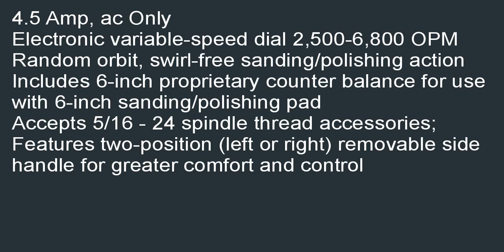PORTER CABLE 7346SP 6 Inch Random Orbit Sander with Polishing Pad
I ordered this to replace our old Porter-Cable, which worked well for five years.  This one lasted four months before the shaft broke - not repairable.  We are very disappointed and will order a different brand next time.   *Step by step